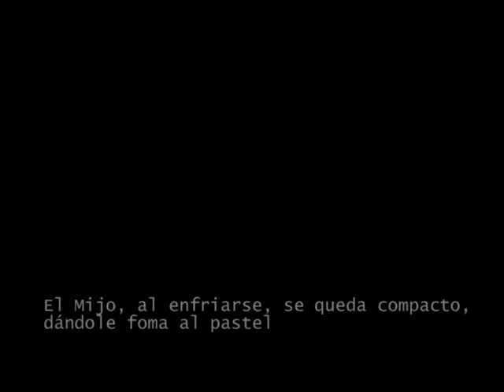pastel dulce de mijo